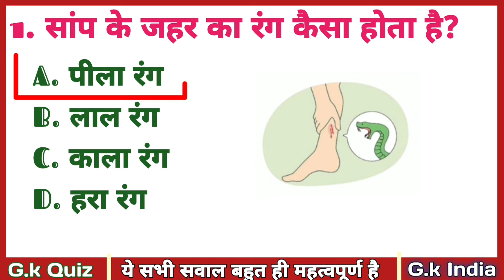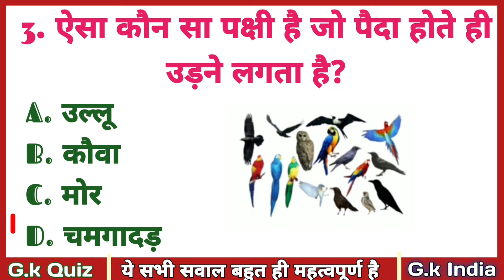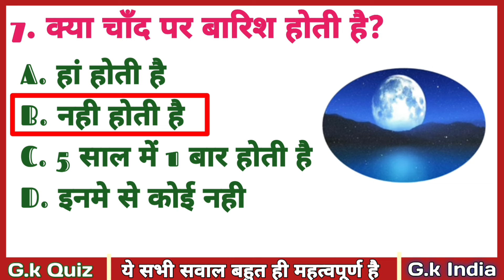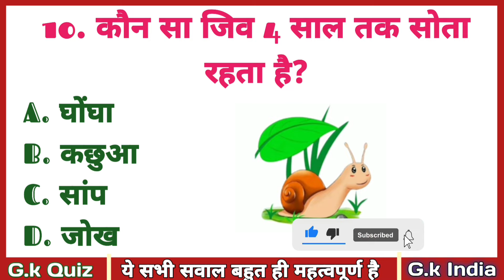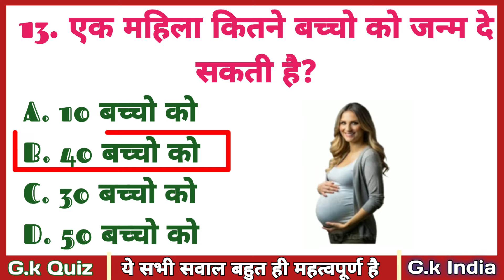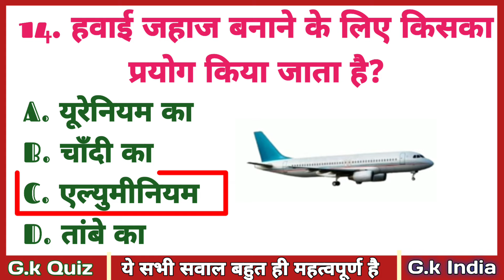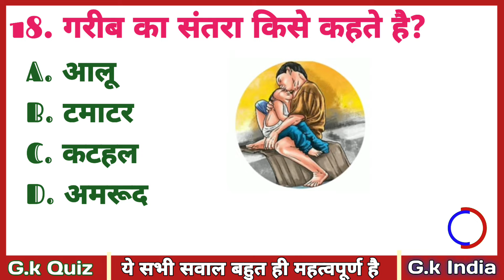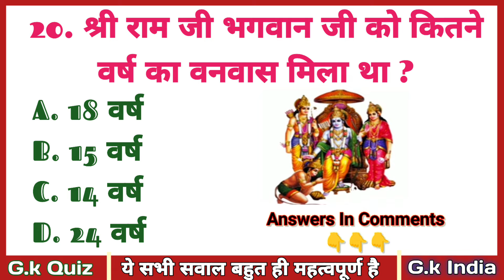Interesting Gk || Gk In Hindi || General Knowledge || Gk Video || Gk ke sawal || Gk Pawan Official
Quiz

upsc exam
upsc adda
upsc interview
upsc motivational video
upsc syllabus
upsc bassi

General Knowledge
Important GK Questions and answer for
 Competitive Exams
 Quiz Test
  Important gk
 competitive quiz
quiz questions
 samanya gyan
india gk in hindi
 2024 gk questions and answers
 lucent geography
geography gk
general knowledge
samanya gyan
karinaukarigk
gk ke sawal
question answer
सामान्य ज्ञान
general knowledge ke question
general class